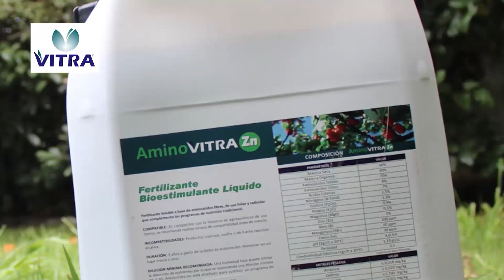Rodeo en vivo, lo mejor Melipilla 2018